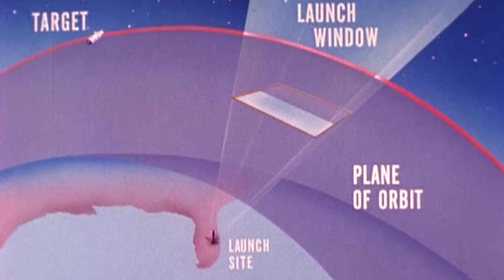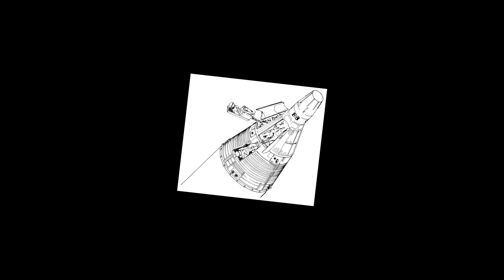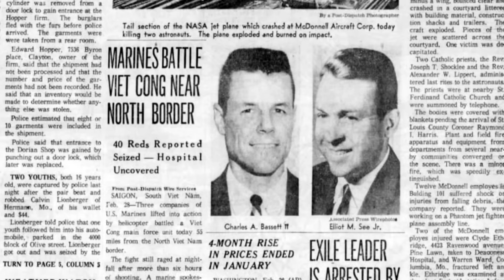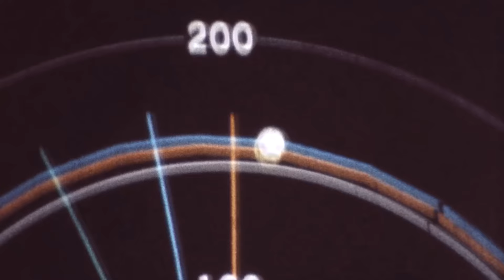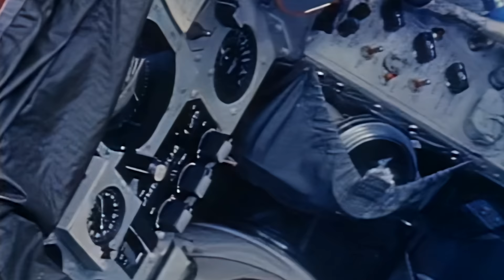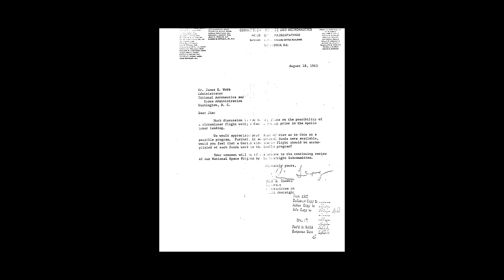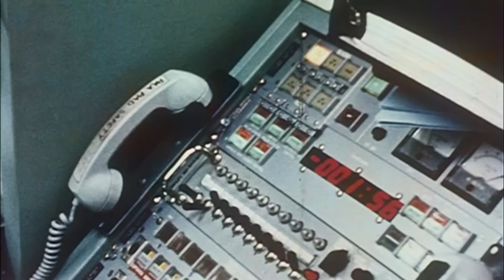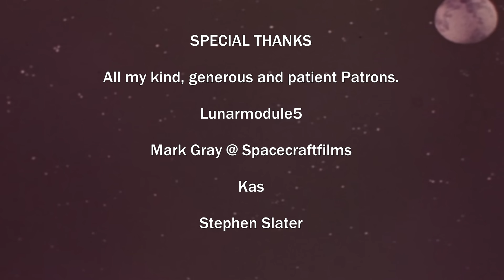Project Gemini Pt. II [4K]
Please read the pinned comment BEFORE making corrections/suggestions -- it may already have been mentioned
None of the music is mine. NASA footage is public domain.

00:00 Getting Ahead
41:08 Hidden Dangers
1:36:27 Frustrations
2:00:13 Overcoming

I understand that much of the footage isn't scanned in 4K, but the reason I mention it is primarily for the still images used, which are scanned in beyond 4K. In the specific case of this video, all mission images AND the moving film from Gemini 9-12 is extremely high resolution, justifying a 4K render.

Medal of Honor: Allied Assault - Michael Giacchino
First Man soundtrack - Justin Hurwitz

The Right Stuff (2020 Disney+ show) soundtrack - Adam Taylor
Anno 1800 Soundtrack (Dynamedion)
Half-Life 2
KSP 2 Soundtrack
SpaceEngine
O.R.B. Off-World Resource Base
Homeworld
Enzo2090 - Planet Walk, Infinite Discoveries
Goodstreet - A Peaceful Place
Max Gueli - Halley’s Journey

Finally, if you'd like to be a part of a Discord server that I am in, here is a link. Just keep in mind this is NOT my server, and therefore isn't 100% about me. It's generally pretty quiet, and we creators only really use it to share media and links and bounce ideas off of each other. It's a nice place, but don't expect it to be very chatty! Feel free to stop in and say hi!